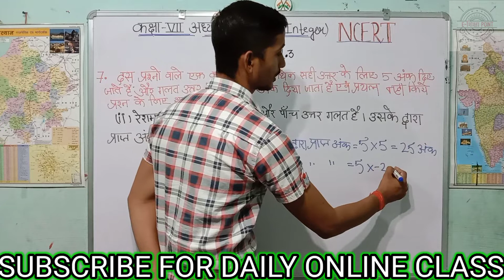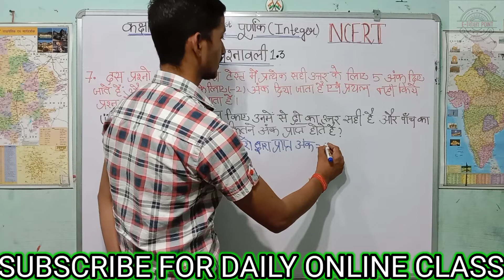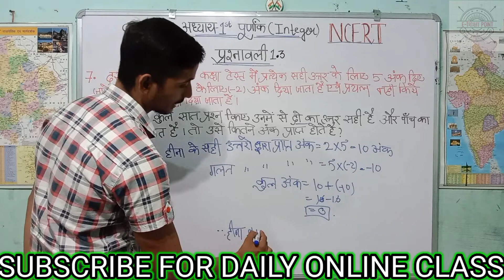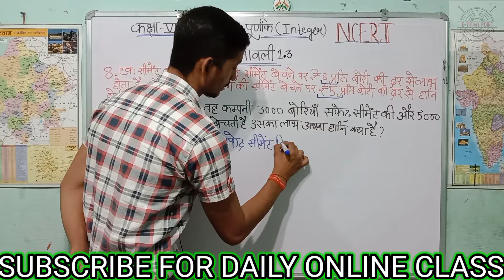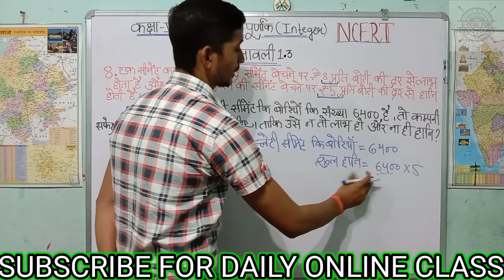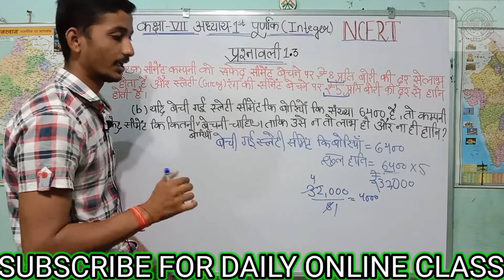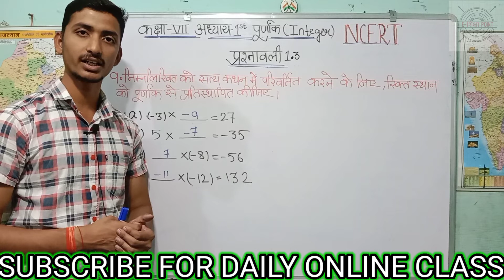Class 7 Math | Chapter-1 | पूर्णांक (Integer) | (Exercise 1.3)Q-7,8,9 In Hindi By-Pawan Sir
Class 7 Math | Chapter-1 | पूर्णांक (Integer) | (Exercise 1.3)In Hindi By-Pawan Sir

                   धन्यवाद🙏

🔥IMPORTANT BASIC 🔥